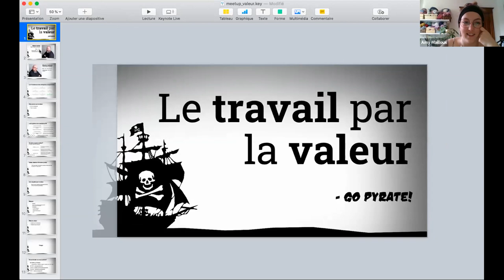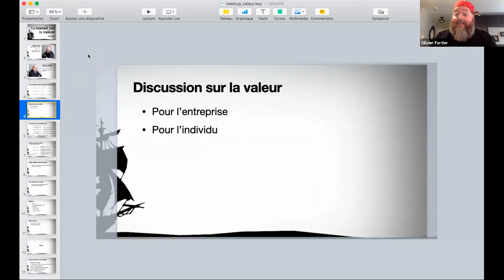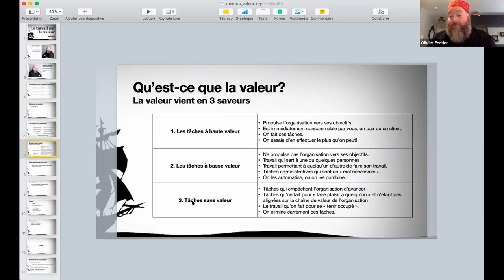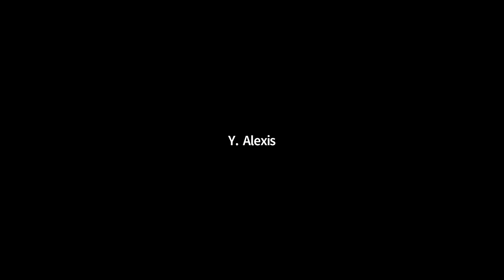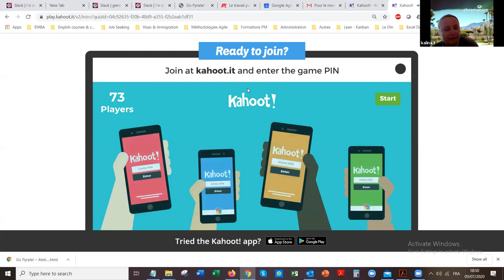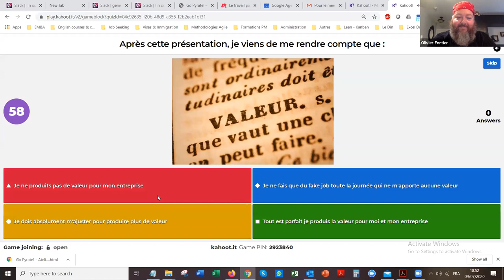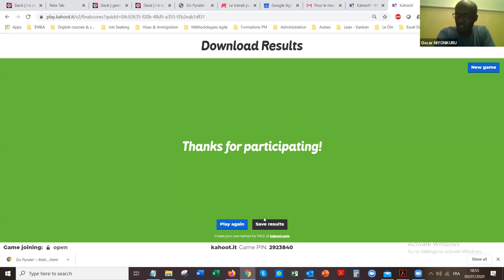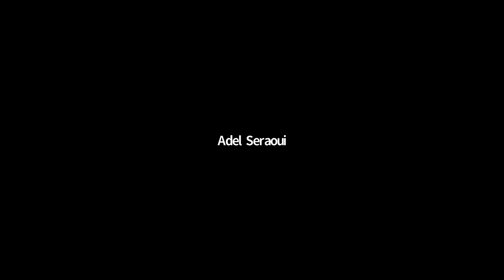Le travail par la valeur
Avez-vous parfois l’impression que certaines tâches que vous effectuez ne servent à rien ni personne dans l’entreprise? Que vous pourriez les éliminer et personne ne s’en rendrait compte?

Vous n’êtes pas seuls à le croire. Beaucoup des tâches que nous exécutons au quotidien n’apportent que peu, ou parfois pas du tout de valeur. Ceci est le résultat du contrat social actuellement appliqué dans une majorité d’organisations : nous sommes payés pour notre temps, pas pour générer de la valeur.

Go Pyrate!, étudie les organisations les plus progressistes du monde, démocratise leurs approches pour les rendre plus accessibles aux entreprises du Québec et de l’Europe francophone. L’une des tendances observées dans ces entreprises avant-gardistes est de moins mettre l’accent sur la quantité d’heures travaillées et le nombre de tâches effectuées, et de porter davantage attention à la valeur et à l’impact du travail effectué.

Présentateurs :
Maurice Lefebvre : Entrepreneur en série, historien, gestionnaire et coach de gestion depuis près de dix ans, je me consacre à libérer mes clients de la hiérarchie bureaucratique pour leur permettre de mettre le focus sur les résultats tangibles.

Olivier Fortier : Ancien gestionnaire qui s’est rebellé contre la façon dont les entreprises traitent leurs « ressources », je me consacre à faire en sorte que plus personne ne puisse confondre un employé avec une vieille imprimante.